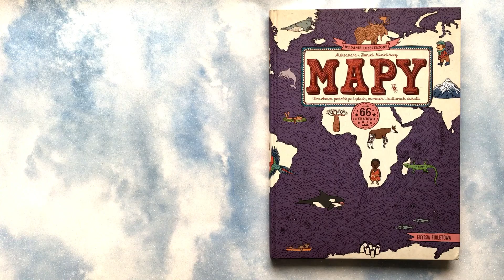Mapy. Obrazkowa podróż po lądach, morzach i kulturach świata KSIĄŻKI DLA DZIECI Mapy fioletowe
Mapy. Obrazkowa podróż po lądach, morzach i kulturach świata

Kategoria wiekowa: 4-5 lat.

Opis od wydawcy:

Nowe rozszerzone wydanie bestsellerowego atlasu, który podbił świat. Zawiera mapy 66 krajów – o 24 więcej niż edycja niebieska i o 8 więcej niż edycja pomarańczowa.

Ta książka zabierze was w niezwykłą podróż dookoła świata. Zobaczycie skalne świątynie w Etiopii, fiordy w Norwegii i goryle w kongijskiej dżungli. Na Kubie zatańczycie rumbę, w Iranie odwiedzicie perskie ogrody, a w Chinach skosztujecie stuletnich jaj. W Australii zadziwi was dziobak, w Finlandii – noc polarna, a na Madagaskarze – ogromny baobab. Odkryjecie najciekawsze zakątki świata i zachwycicie się jego różnorodnością.

75 ogromnych map poprowadzi was przez 66 krajów i 6 kontynentów. Na każdej z nich znajdziecie niezliczone ilustracje, szczegóły i ciekawostki, które przeniosą was w wyjątkowe miejsca i sprawią, że zapragniecie dowiedzieć się jeszcze więcej. Udanej podróży!

„Mapy” to międzynarodowy bestseller nagradzany w kraju i za granicą. Wydane w 35 krajach w łącznym nakładzie ponad 3 milionów egzemplarzy, zdobyły m.in. Prix Sorcières i Premio Andersen – najbardziej prestiżowe nagrody w dziedzinie literatury dziecięcej przyznawane we Francji i Włoszech.

Edycja fioletowa została wzbogacona o mapy Demokratycznej Republiki Konga, Etiopii, Indonezji, Iranu, Kuby, Nigerii, Słowenii i Wenezueli.

Zawiera także dodane do książki w poprzedniej edycji rozszerzonej (pomarańczowej) mapy Argentyny, Danii, Estonii, Gruzji, Irlandii, Korei Południowej, Litwy, Łotwy, Norwegii, Portugalii, Słowacji, Tajwanu, Turcji, Ukrainy, Węgier oraz Wietnamu.

Autorzy: Aleksandra i Daniel Mizielińscy
Wydawnictwo Dwie Siostry